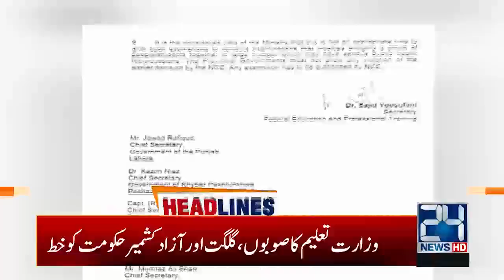6am News Headlines | 11 June 2020 | 24 News HD